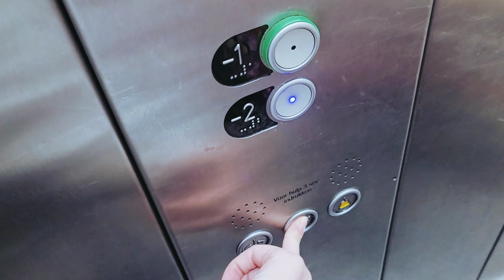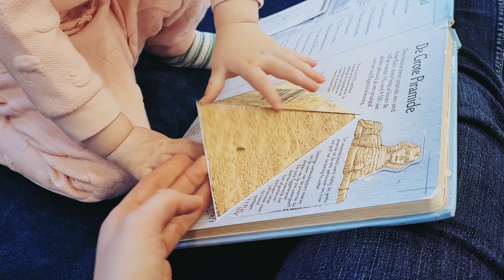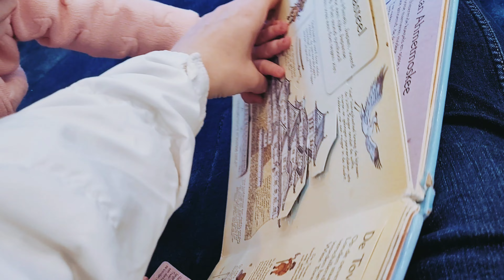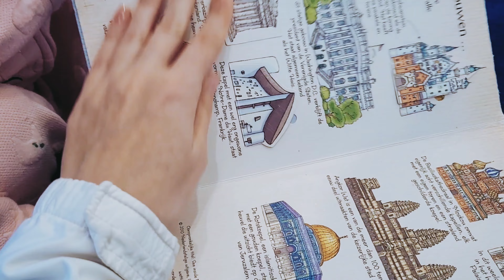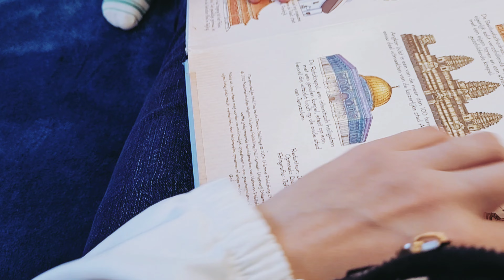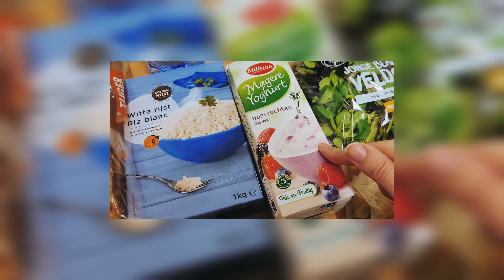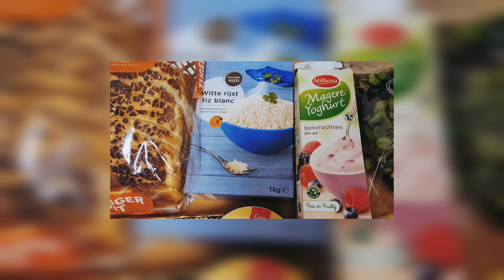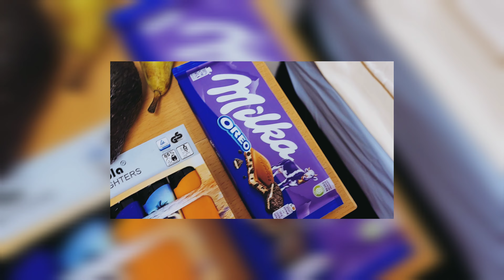Продуктова корзина у Амстердамі🍱 День невезіння Daily vlog Повсякденне спокійне життя мами з дитиною